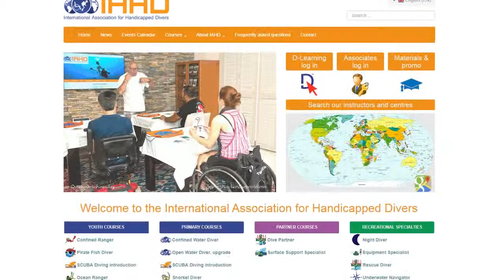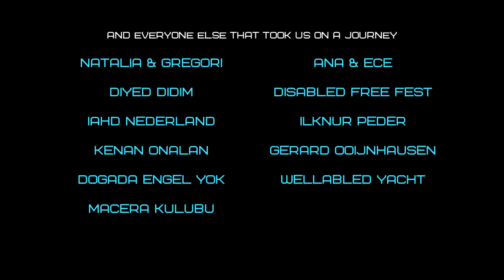Adaptive Scuba Diving - Aegean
Sinan & Sobee talk about adaptive scuba diving. Who should give it a try, what to expect and the general industry